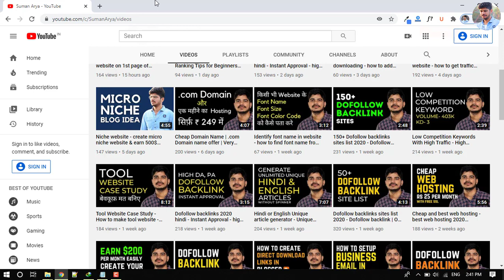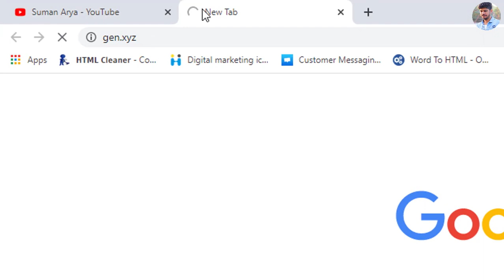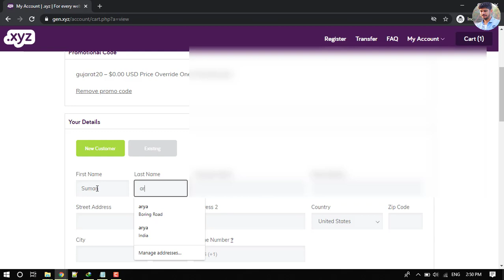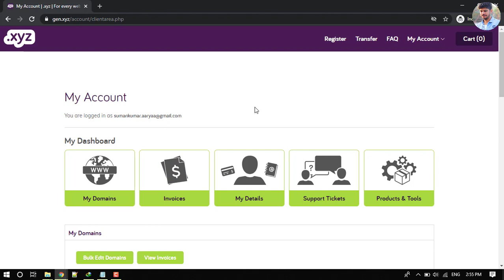Free domain name 2020 - XYZ free domain name website 2020 | get free domain registration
Free domain name 2020 - how to get a free domain name 2020

How to get free domain name | Get free .xyz domain name | HOW TO GET A FREE DOMAIN NAME 2020 (WORKING)

How To Get Free Domain Name For Website [ Update - 2020 ] How to Get a Free Domain Name in 60 Seconds

Thanks
Suman arya